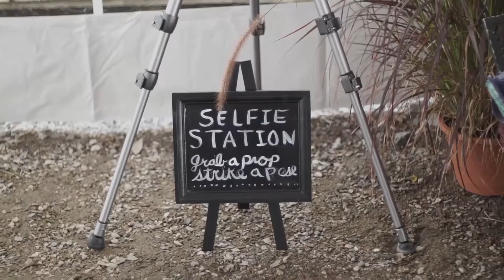Larissa And Marcos Wedding Trailer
Thanks for making us part of this wonderful occasion.